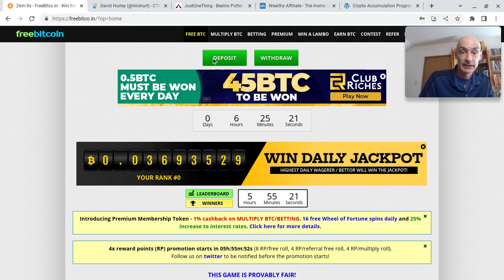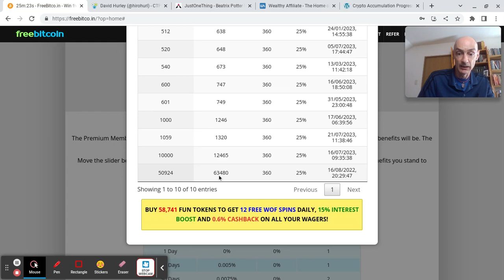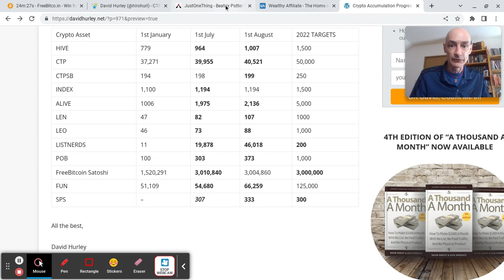Crypto Accumulation Progress Report: July 2022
Here's my crypto accumulation progress report for July 2022.

I've continued to make great progress in accumulating Listnerds tokens. I was able to accumulate them through three actions: (1) staking Listnerd tokens inside Listnerds.com, (2) posting solo ads on the Listnerds blockchain mailer, and (3) sending mails several times a week, most of which were "verified" by the community, earning me Listnerd tokens.